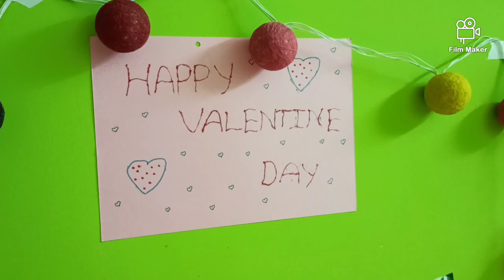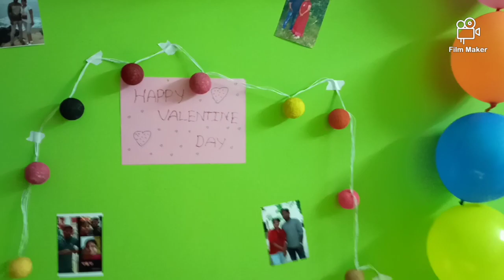Valentine's Day decoration ideas ♥️ Hand made craft decoration ♥️ Beautiful decoration in Telugu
Hiiiiiii friends.

  Nenu me sarada ammai

    Welcome to Saradaga Kasepu

        Today I am sharing with you beautifull and simple valentine's Day decoration ideas

Please follow us in Instagram page and Facebook page

SARADAGA KASEPU FB PAGE LINK

SARADAGA KASEPU INSTAGRAM PAGE LINK

My online clothing business fb page and Instagram page

Please do watch and share it!!!

Thank.